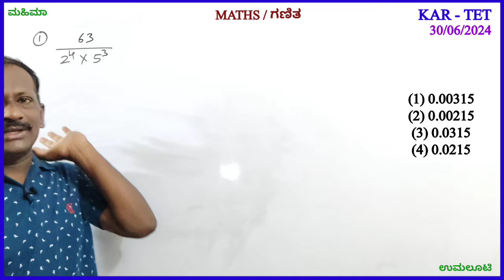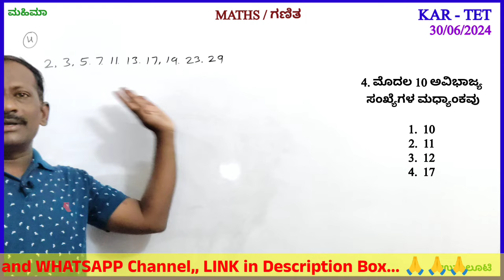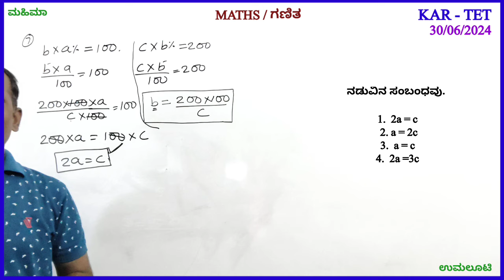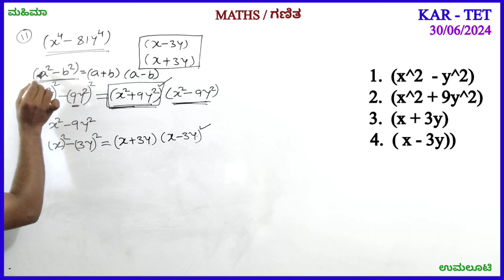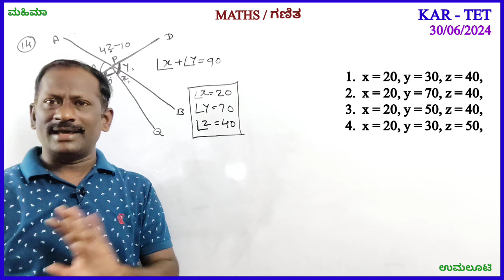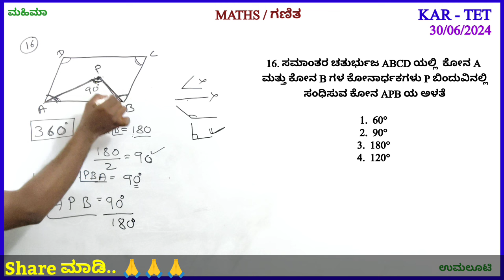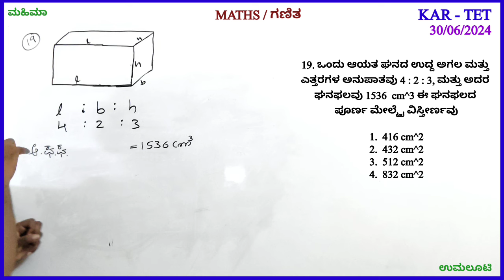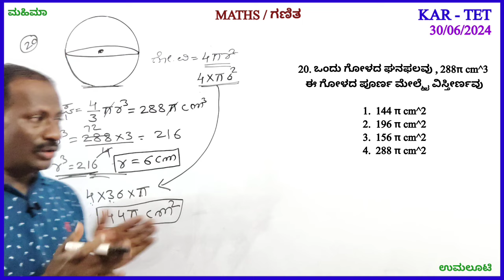KAR TET 30/06/2024, MATHS Questions Solved with simple methods.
👉🏻ದಾಳಗಳು.